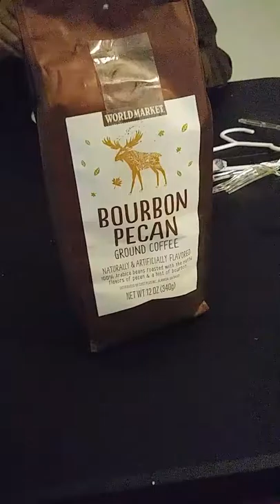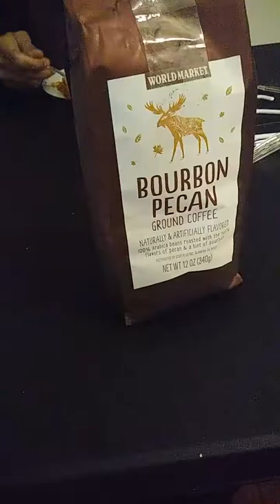Bourbon Pecan Coffee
I bought this at World Market. Very flavorful and bold! The experience was worth more the its price! Y'all try this one ASAP!